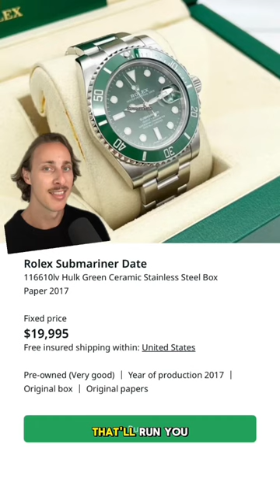Watches At The Masters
These are the watches worn at golf’s major championship, The Masters. Green jacket winner Scottie Scheffler wore a Rolex Submariner “Hulk”. Tiger Woods wore a Rolex as well.